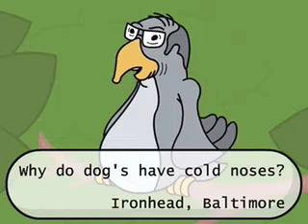Ask Al: "Cold Noses"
"Why do dogs have cold noes?"`